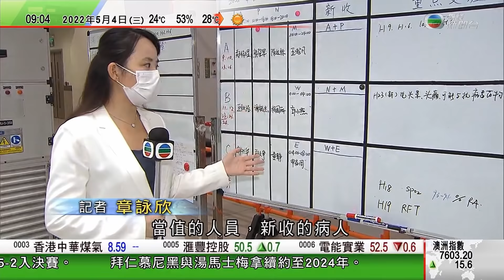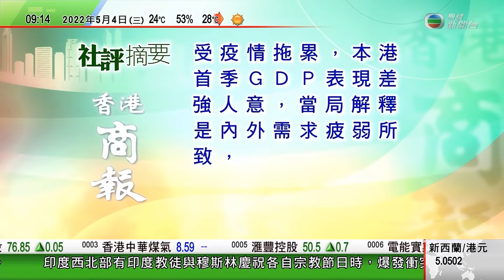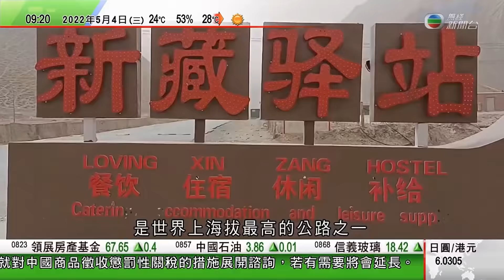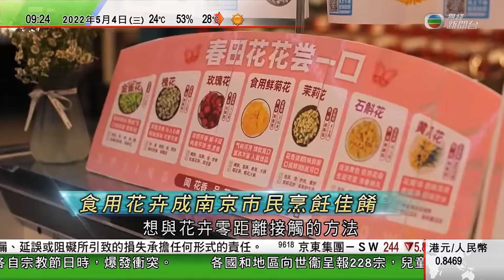0900 無綫早晨新聞｜美國對中國關稅7月6日屆滿 當局展開諮詢若有需要將會延長｜內地掀食用花烹飪熱潮 有超市推花卉餸菜包方便顧客煮食｜新疆新藏線建設四座驛站｜2022年5月4日 TVB News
0900 無綫早晨新聞｜2022年5月4日 TVB News

0:57 美國對中國關稅7月6日屆滿 當局展開諮詢若有需要將會延長
15:53 新疆新藏線建設四座驛站 為遊人提供休憩地方
19:02 內地掀食用花烹飪熱潮 有超市推花卉餸菜包方便顧客煮食